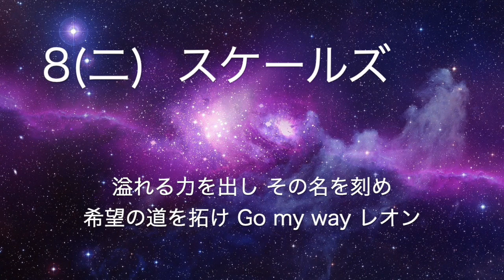リクエスト応援歌 No.30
1(中) S青木宣親
2(右) F石本努
3(遊) Bu村上隆行
4(指) Bv門田博光
5(三) F落合博満
6(左) D益田大介
7(一) D高橋光信
8(二) Fスケールズ
9(捕) L星孝典
投手 T高橋徹　C河内貴哉　B河原隆一　B小桧山雅仁　C菊地原毅
代打 C小窪哲也